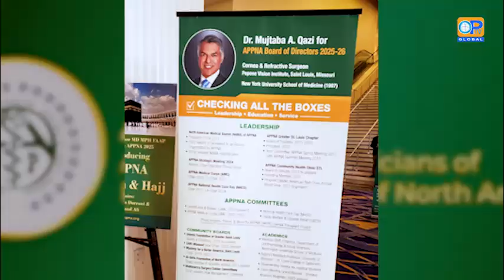APPNA CONVENTION | 7 - 12 - 2024 | OpTv Global